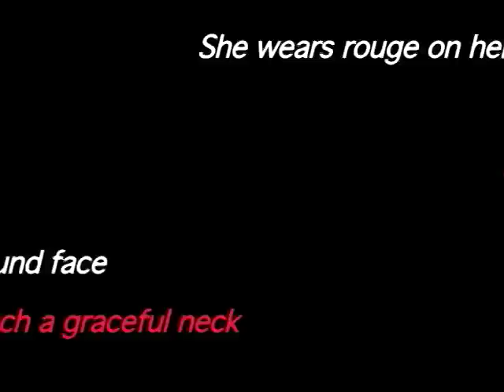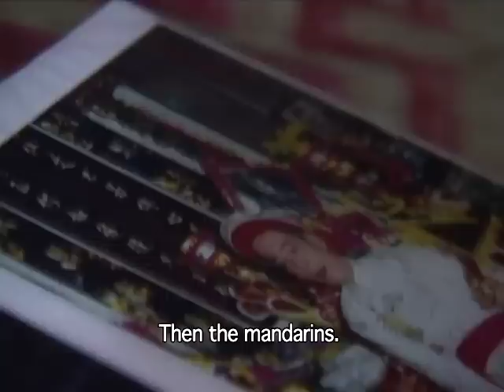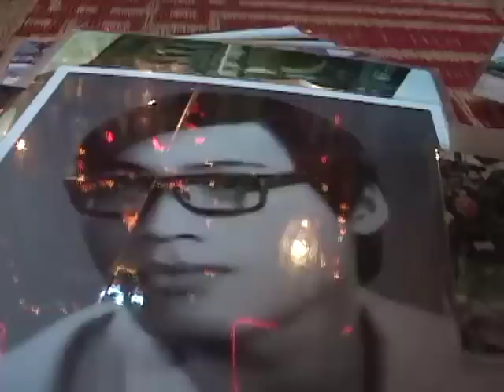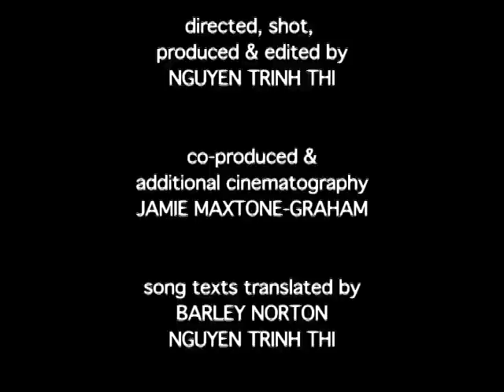Love Man Love Woman - Chuyện thày Đức (full version)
a film by Nguyễn Trinh Thi (2007)
In this documentary, the filmmaker follows Master Luu Ngoc Duc, one of the most prominent spirit mediums in Hanoi, and his vibrant community through their rituals and everyday life. The film explores how effeminate and gay men in homophobic Vietnam have traditionally found community and expression in the country's popular Mother Goddess Religion, Đạo Mẫu.